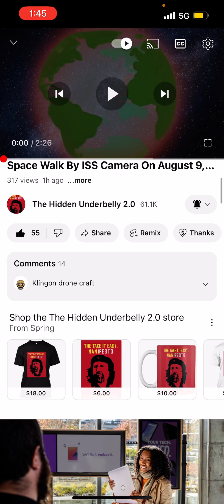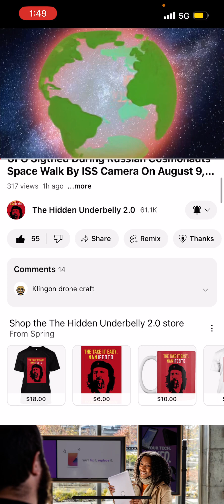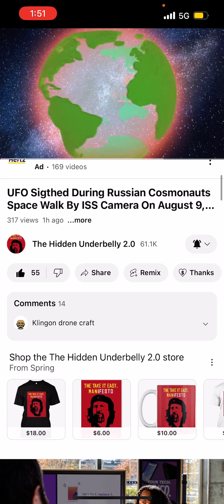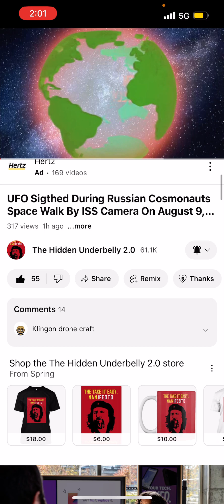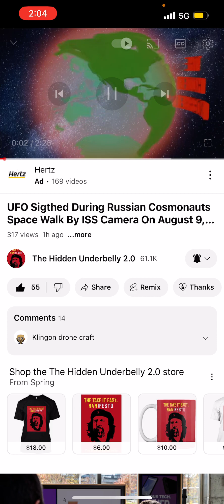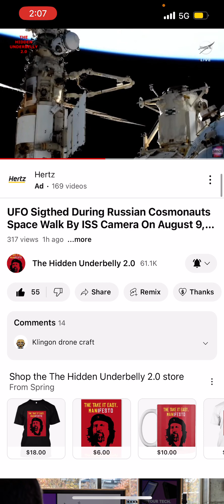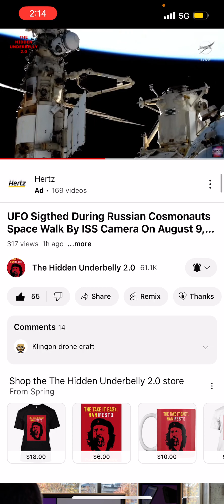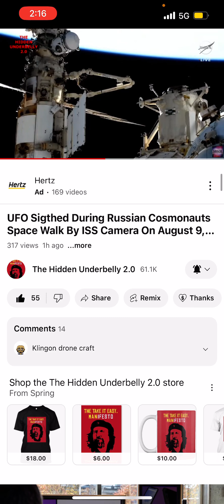Testimony: Warning ⚠️ Supernatural actions about to take Place!!!!